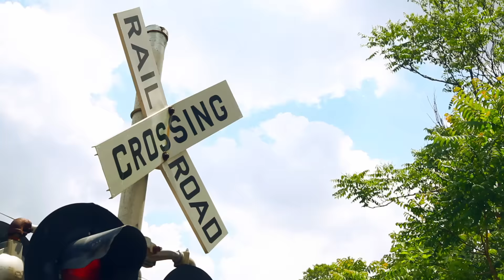Venomous2000 - The Great Escape ft. Miss May (Prod. Sizemen) [Official Music Video]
Venomous2000, the New Jersey native, returns with his 4th visual, The Great Escape, from his new album "Will to Power", released on the UK label Pragmatic Theory (June 26th 2015).  The song features the wonderful voice of Miss May and is produced by France's very own "Sizemen"
The Great Escape depicts Venomous2000's inner battle with self.  The  song is a constant reminder of the fight within one's self and the battle to overcome the fear of growth.

The video was filmed by Deliris out of Barcelona, Spain.
Video Features: Teck Ox MTA, Poet Substratum, Big Brotha Trey.

We are still looking to have WILL TO POWER pressed up on vinyl and need the fans' help!
Category
Music